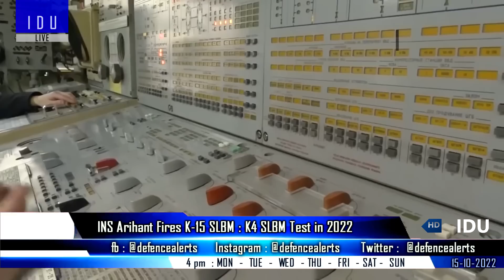Indian Defence Updates : K-15 SLBM Test,8 Next Gen Destroyers,Astra-IR For AMCA,100 K9 Vajra Deal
1. INSArihant successfully carries out launch of K-15 SLBM.
2. Indian navy's 8 NextGenerationDestroyer will have room 144 VLS Cells.
3. AstraIR will incorporate next generation technology for 5th gen aircraft.
4. DRDO's CABS issues EOI to participate in mission system of Netra Mark2.
5. Defence Expo 2022 : Rs 5500 cr worth investments to be announced for Gujarat : 100 K9 Vajra deal & Tata Airbus C-295 manufacturing facility in Vadodara.
6. Ministry of defence to procure quantity 1072 Night Sight for LMG under Buy Indian category.
7. Army deploys 2 Israeli Heron TP Drones along LAC in Ladakh.
8. INS Vikrant starts integration with the Indian Navy’s Western Fleet.